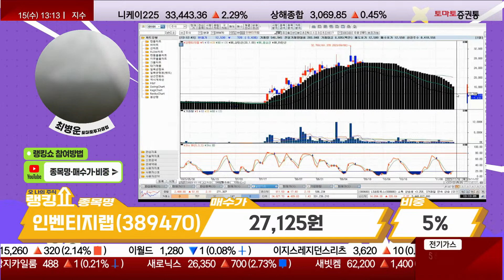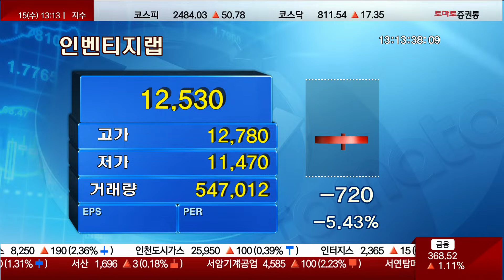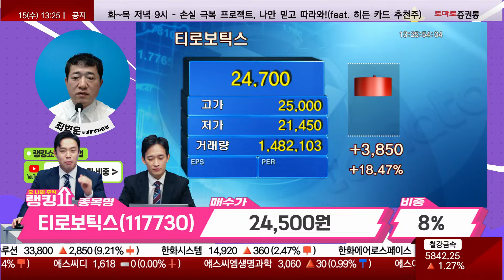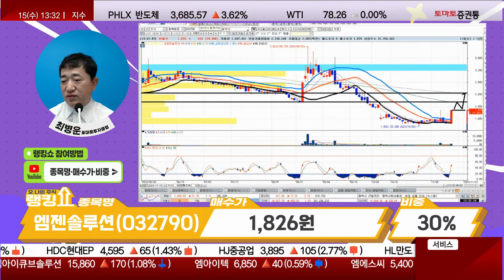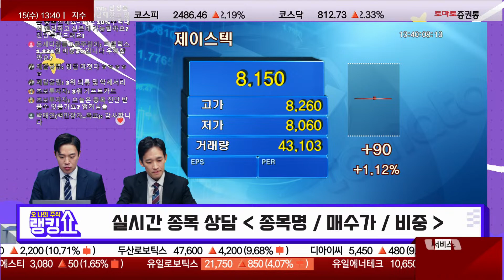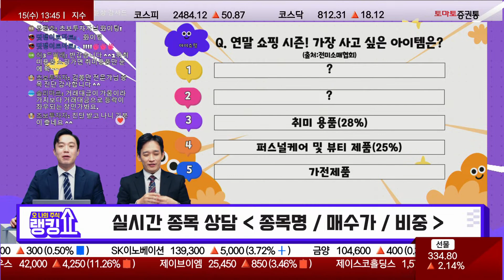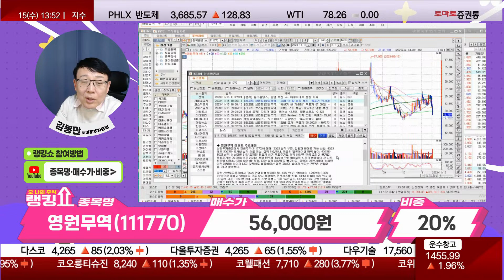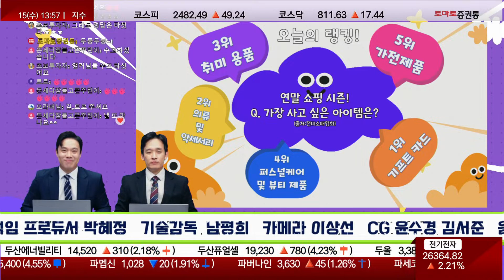연말 쇼핑 시즌! 가장 사고 싶은 아이템은? 오늘의 종목 상담은? [랭킹쇼, 오 나의 주식]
출연: 최병운 전문가(토마토투자클럽) / 김봉만(토마토투자클럽)